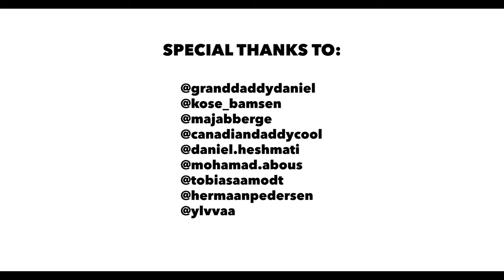Knut Peder Feat. Tim Åsgard - "Alien" [OFFISIELL MUSIKKVIDEO]: YLTV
Knut Peder er en hip-hop artist fra Hurum. Han er 19 år gammel, det skjer ikke så mye der han kommer fra så musikk ble en måte å finne noe å gjøre på. Nå er han ute med låten "Alien" med Tim Åsgard.

Song produced by Tim Åsgard
Directed by Balder Maximus
Video produced by Aria Jadidi
Poesiebrand.com

Knut Peder er en ny artist som har jobbet som rapper og skribent i litt tid men har nylig funnet gode samarbeid som kan pushe karrieren framover. Låten hans "Fyr På Flammer" med Pearly har nådd 17k streams på Spotify og har blitt lagt til i flere Spotify-kurerte spillelister.

Vi er basert i Oslo, Norge, men vi reiser ofte til Sverige og Danmark for å dekke deres scener også, og forhåpentligvis vil vi få lokale kontorer i fremtiden.